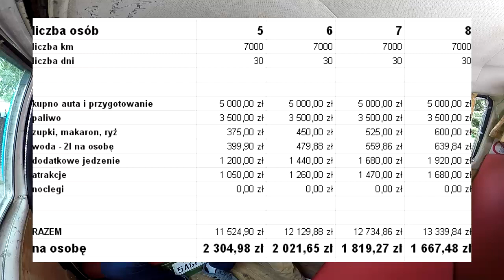PORADNIK - Jak zaplanować własnego Eurotripa busem? | Wehikuł Podróżniczy #6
Krótki poradnik jak zaplanować własnego Eurotripa busem.